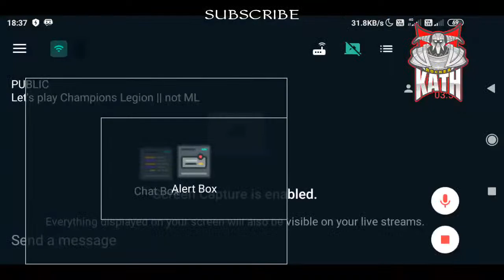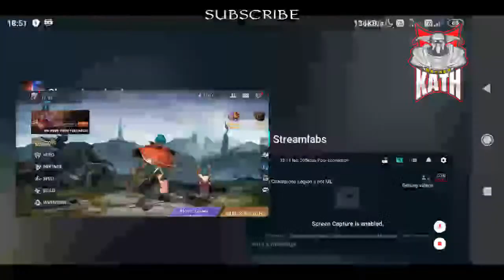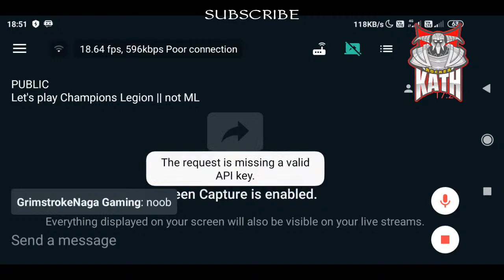Let's play Champions Legion || not ML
My first ever Livestream. Hope you enjoy